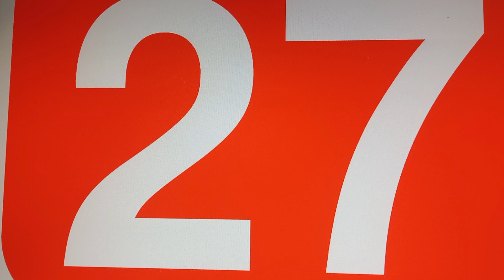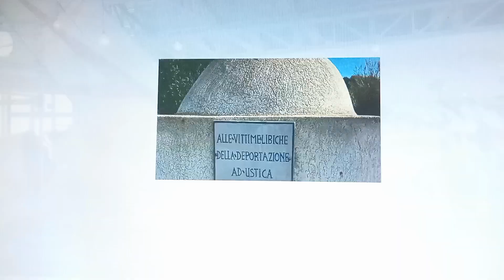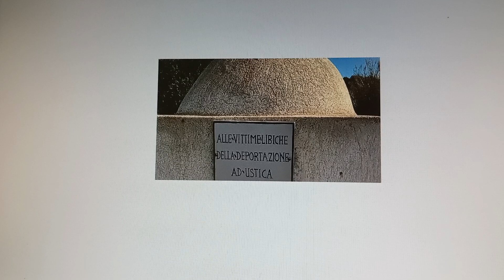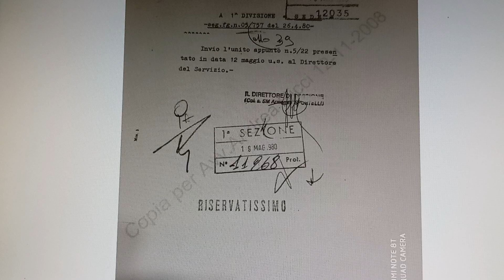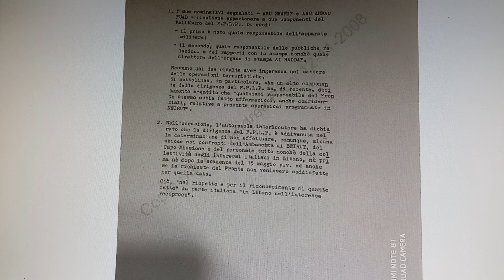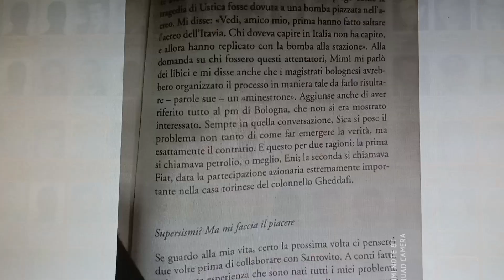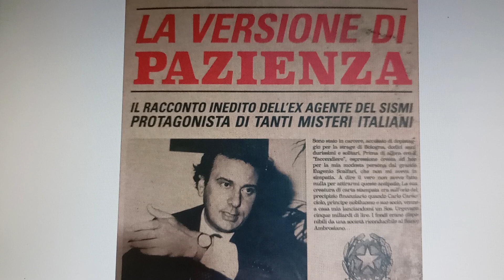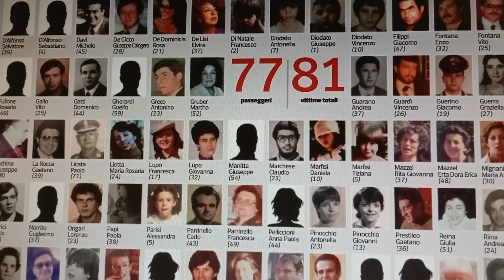STRAGE DI USTICA:LE SIMBOLOGIE,IL TRIGESIMO DELLA SCOMPARSA DI PURGATORI e IL SIGNIFICATO DEL N. 161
il video tratta alcuni aspetti correlati al giornalista "investigativo" scomparso nel luglio 2023 mentre si stava interessando al caso Orlandi, molto più complesso e misterioso se comparato al caso di Ustica grazie al quale ottenne celebrità e successo con le proprie teorie ben lontane dalla realtà..